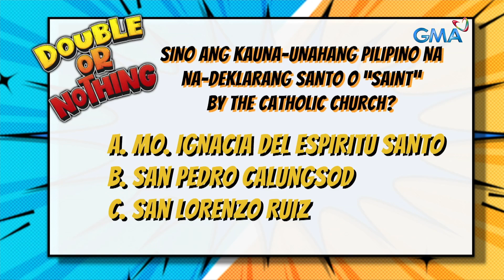TiktoClock: Sino ang kauna-unahang Pilipino na idineklarang SANTO?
Aired (August 15, 2023): Malalaman natin ngayon kung gaano kalawak ang kaalaman ni Jak Roberto! Masasagot kaya niya kung sino ang unang idineklarang Santo na Pilipino?